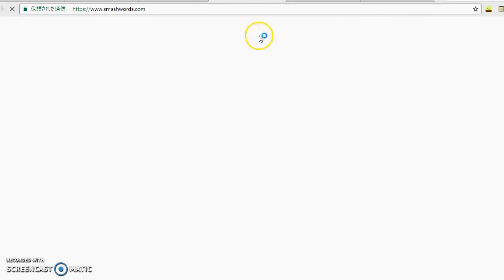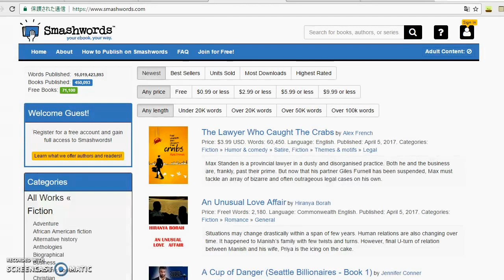eBook Profits Mini Course: SNEAK PEEK!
Hi! In this video, I briefly unveil the eBook Profits mini course...More to come soon!